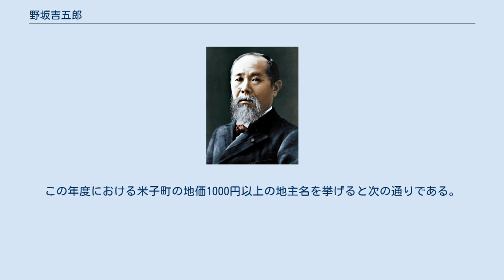野坂吉五郎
野坂 吉五郎（ 慶応2年9月21日（1866年10月29日） - 没年不明）は日本の実業家、政治家。
元中国興業銀行常務取締役。
元中国貯蓄銀行取締役。
元米子町会議員、郡会議員。
自治功労者。
地主。
 元衆議院議員野坂茂三郎の弟。
元米子市長野坂寛治の叔父。
洋食のレストラン“十字屋”経営主で米子市会議員を務めた野坂康久の養父。
米子市長野坂康夫は曾孫にあたる。
 伯耆国米子法勝寺町（現鳥取県米子市法勝寺町）の商家に生まれた。
屋号は油屋。
野坂與八郎の五男。
 明治14年（1881年）家督を相続す。
 大正2年（1913年）9月、町会議員（一級）に当選。
 大正4年（1915年）9月30日 - 大正8年（1919年）9月29日、郡会議員。
大正4年（1915年）10月18日 - 大正8年（1919年）11月25日、郡参事会員。
 大正6年（1917年）9月、町会議員（一級）に当選。
 大正10年（1921年）5月、学務委員に就任。
大正10年（1921年）9月、町会議員に当選。
 当時、商工業の有力者は同時に地主でもあった。
この年度における米子町の地価1000円以上の地主名を挙げると次の通りである。
1000円～2000円の部に野坂吉五郎の名前がみえる。